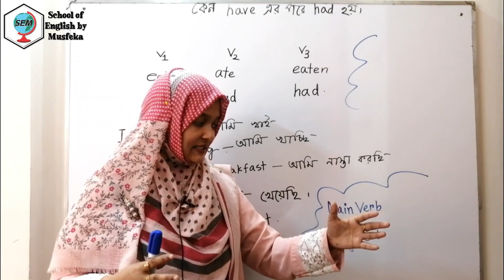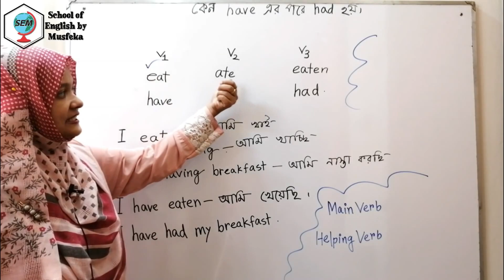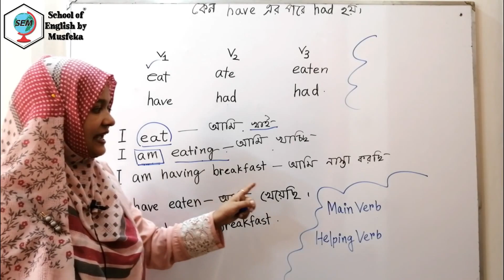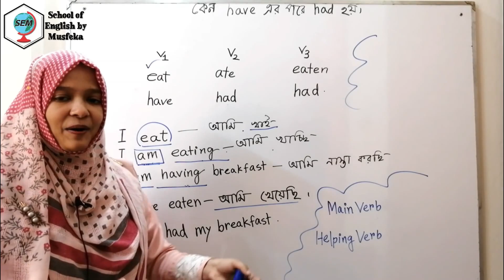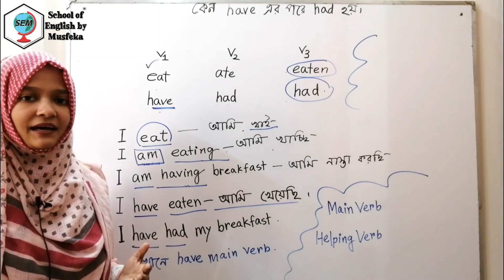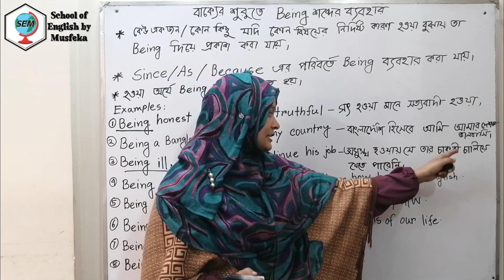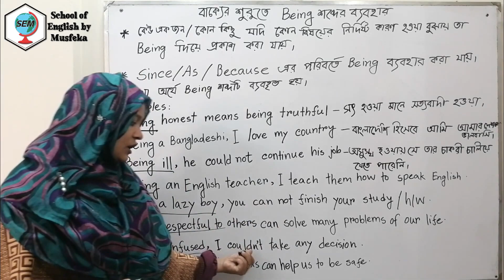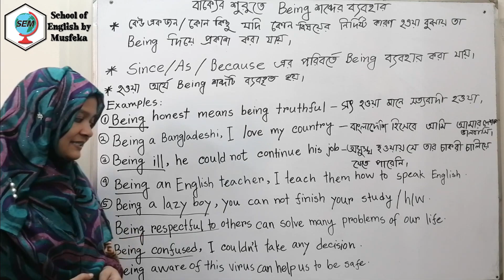ইংরেজি শেখা নিয়ে তোমাদের প্রশ্নগুলোর উত্তর পর্ব - ০৫ | Q&A | School of English by Musfeka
ইংরেজি শেখা নিয়ে তোমাদের অনেক ধরনের প্রশ্নের উত্তর এই ভিডিওতে দেয়া হয়েছে।